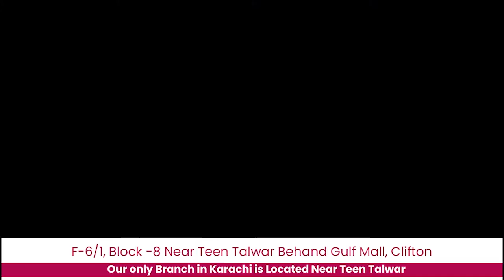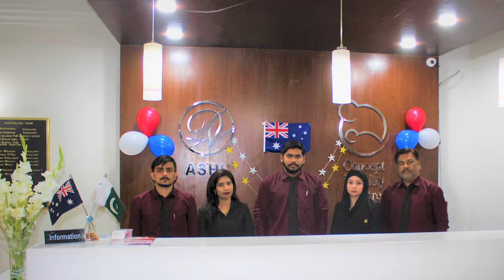Why ACFC is the Best Fertility Centre in Pakistan - Complete Info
Mr Waseem Khan Country Manager Of the Australian Concept Fertility Centre is sharing complete details on the Australian Concept Fertility Centre and Why Australian Concept Fertility is considered as best fertility centre in Pakistan.

Best Infertility Clinic & Reproductive Centre in Karachi Pakistan - ACFC

Australian Concept Fertility Centre is one of the best Infertility clinics & Reproductive centres in the world, proud of giving infertility treatment since 1982.

For Free Consultation Karachi
F- 6/1, Block -8, Near Teen Talwar Behind Gulf Mall, Clifton

Infertility Treatment available in Karachi

Australian Concept Fertility Centre Karachi
قدرت کا سب سےحسین تحفہ
ایک خوبصورت صحتمند بچہ